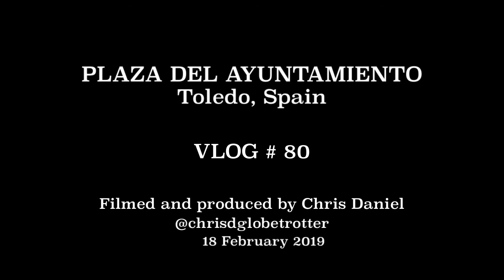Plaza del Ayuntamiento de Toledo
At the Plaza del Ayuntamiento de Toledo we find two of Toledo's (Castile-La Mancha) most important palaces and the regal and maginificent tower of the Santa María Cathedral. It combines the political power, represented by the Town Hall (Herrera building) with the religious power, represented by the Cathedral (Spanish Gothic masterpiece) and the Archbishop's Palace (Renaissance), joined by the Palace Arc; as well as the judiciary power with the Palace of Justice. A sculpture-pond by prestigious artist Cristina Iglesias came to enrich it during the Greco's centenary (2014).